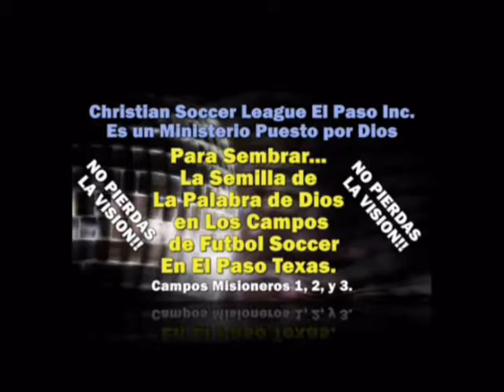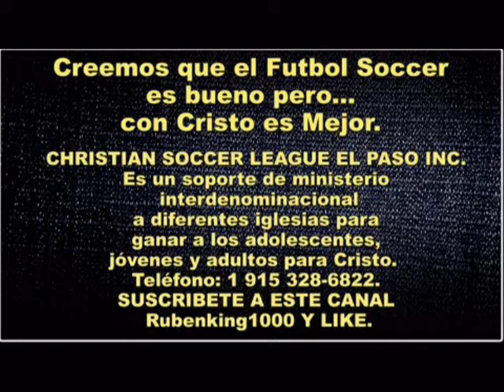LA LEPRA DE NAAMAN - Predicaciones Cristianas Evangélicas - Predicación - Armando Carrillo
CHRISTIAN SOCCER LEAGUE EL PASO INC. Es un soporte de ministerio interdenominacional a diferentes iglesias para ganar a los adolescentes, jóvenes y adultos para Cristo.